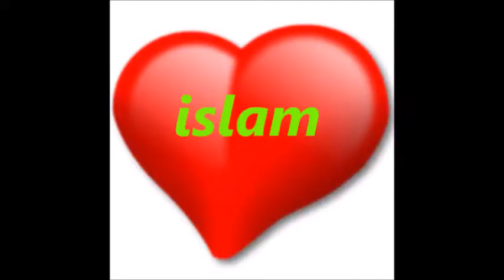prečo to nemčina muž konvertoval k islamu ?